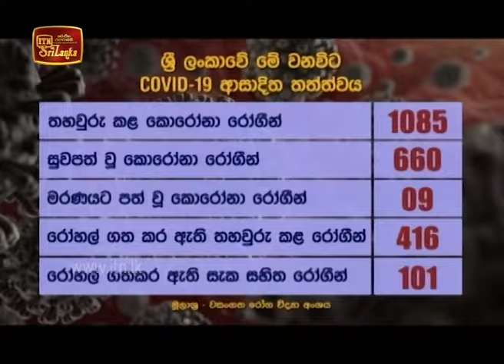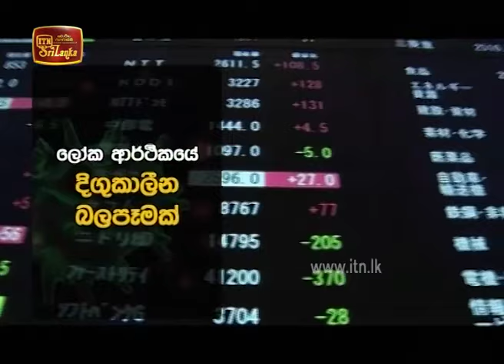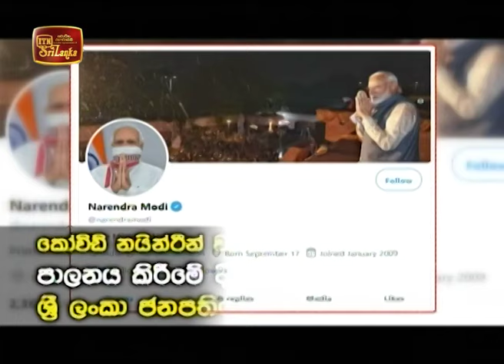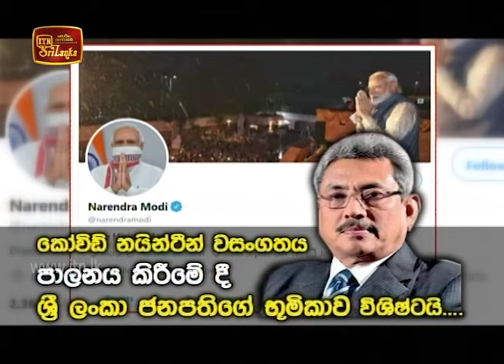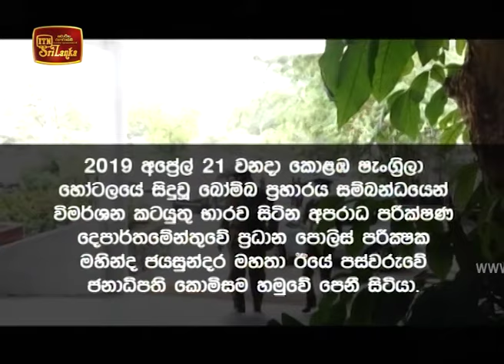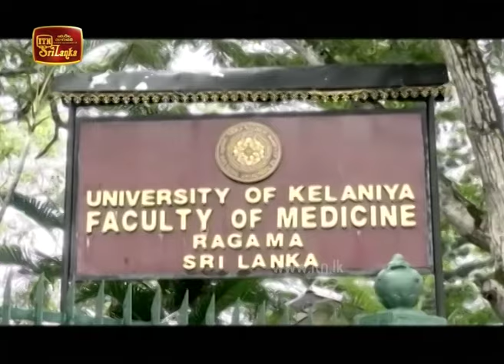ITN News 2020-05-23 | 09.30 PM